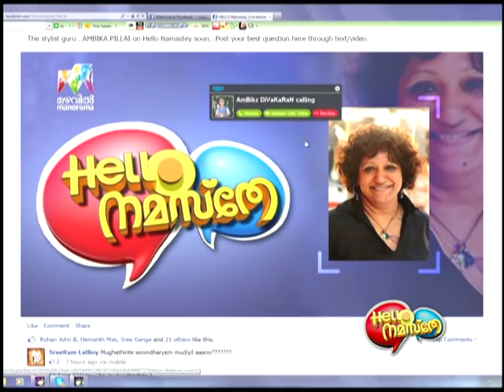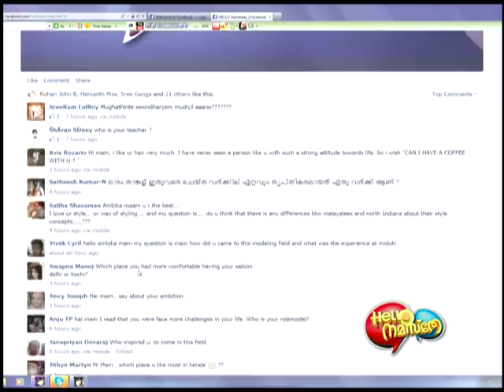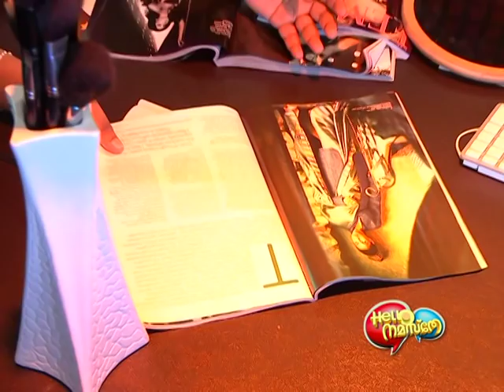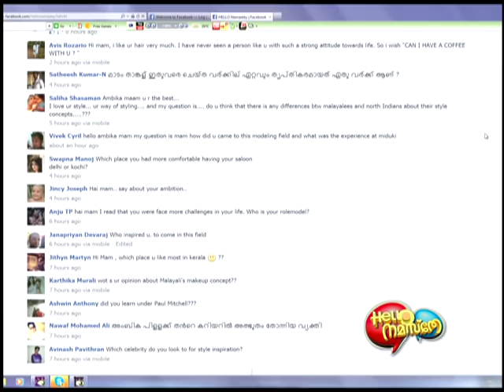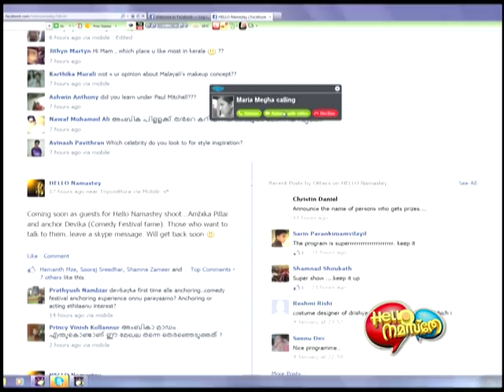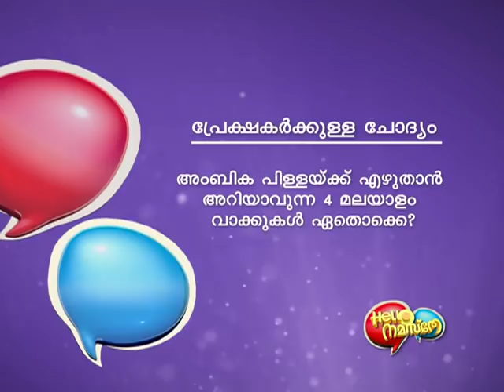Hello Namasthey Mazhavil Manorama Episode 4 Ambika Pillai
This is a popular video chat show in Mazhavil Manorama.
Director : Parvathy
Anchor : Nandini Nair